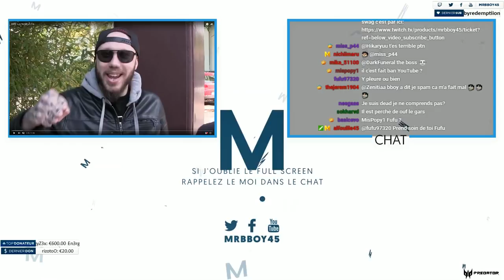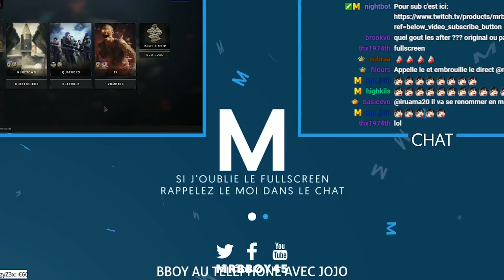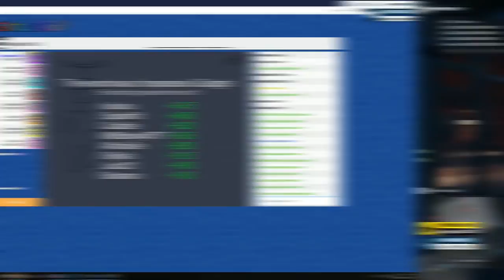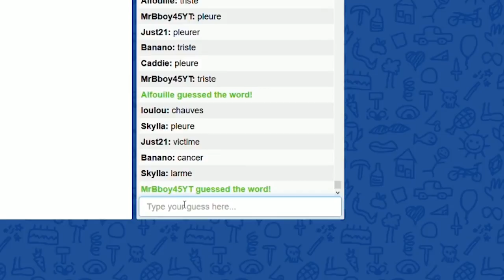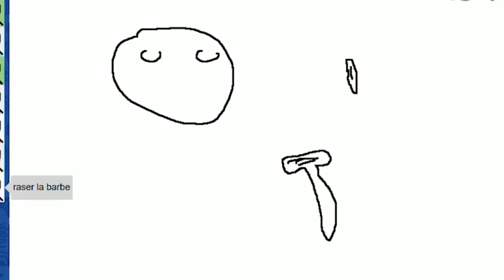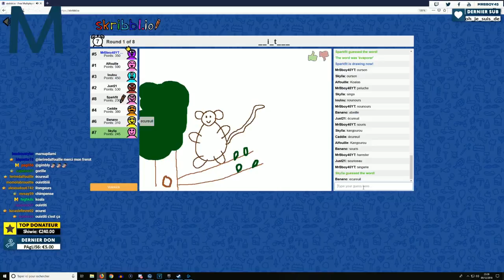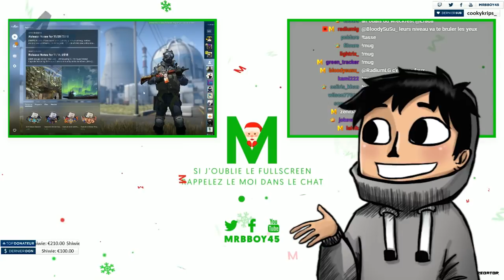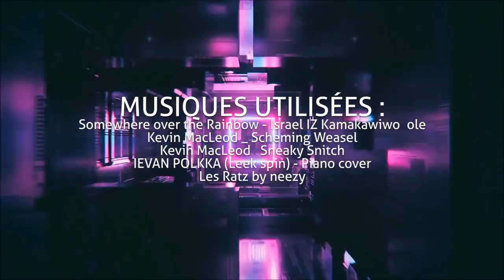Best Of Live : Il vomit en direct ! | #37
Un GRAND merci à " Cut This " Anciennement " LesRoux " ! Le but étant de vous en proposer chaque week end, tous vos retours sont bon à prendre :D

Mon matos

Partenaire !